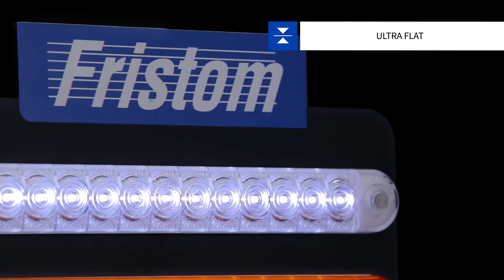FT-195 LED - ENG - Clearance lamp FRISTOM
1-functional LED lamp – low power consumption
Lamp functions:
- position front light (FT-195 B LED)
- postion rear light (FT-195 C LED)
- positon side light (FT-195 Z LED)
- application: trailers; semi-trailers; special vehicles and others